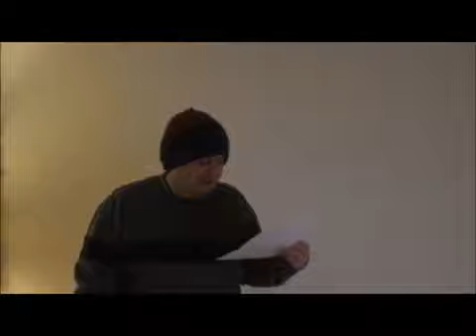WWE TLC 2012